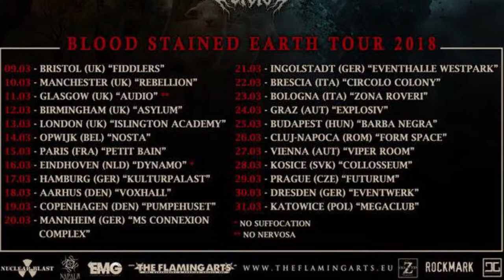Evil Invaders - As Life Slowly_Pulses of Pleasure_Broken Dreams@ Dynamo (Eindhoven,NL) 2018-March-16